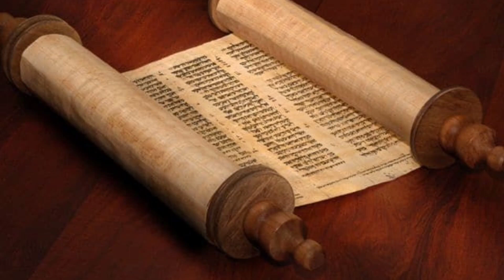அழிந்து போன நம் வரலாற்று பொக்கிஷம்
ஓலைச்சுவடிகள் எவ்வாறு தயாரிக்கப்பட்ட து.மருத்துவம், அறிவியல், ஜோதிடம், வானியல், தற்காப்பு கலைகள்,நமது வாழ்வியல், முன்னோர்கள் வாழ்க்கை முறை இவை அனைத்தும் இதனுடன் சேர்ந்து காணாமல் போயின.